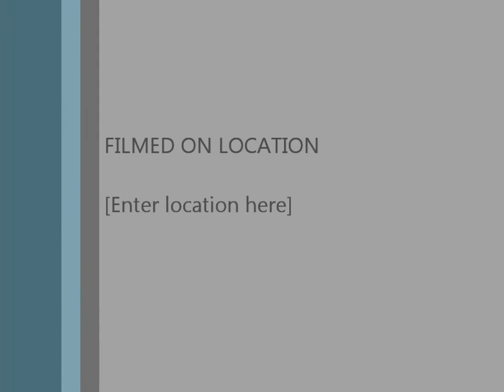Black Ops Gamplay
foxmeadowfarm